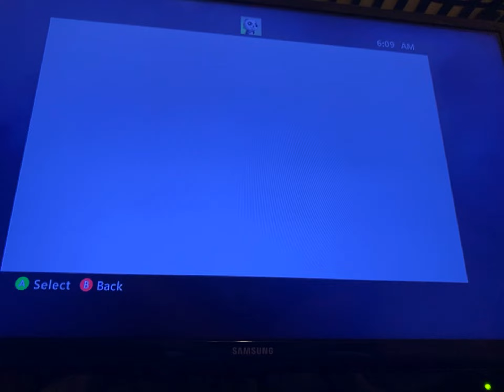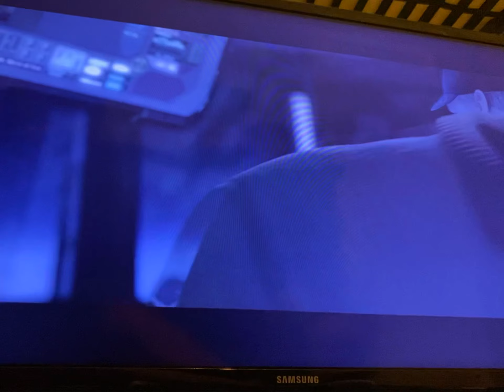Need for speed and Halo wars on my Xbox 360…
Next I’ll do a video on my Nintendo lite!!!